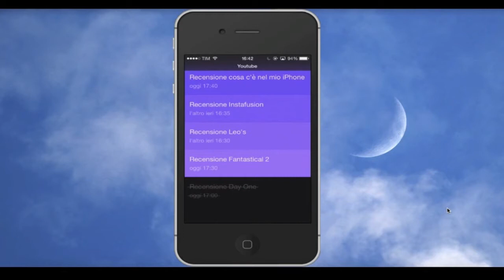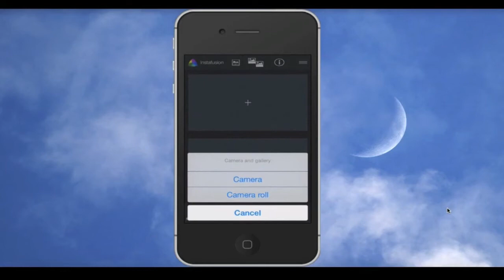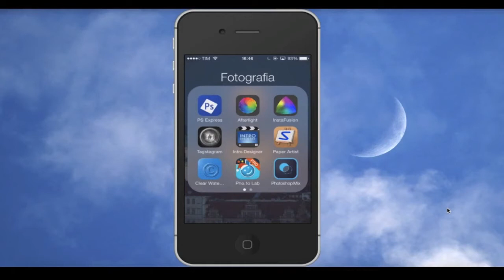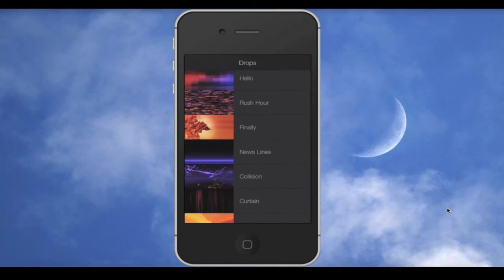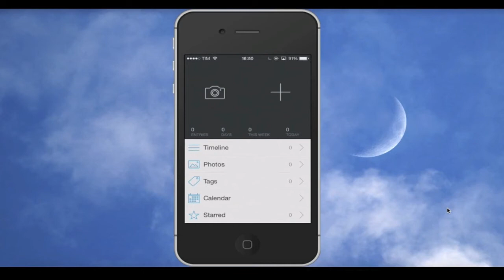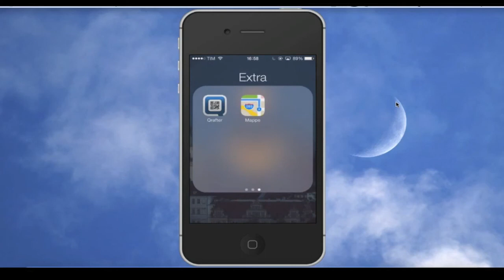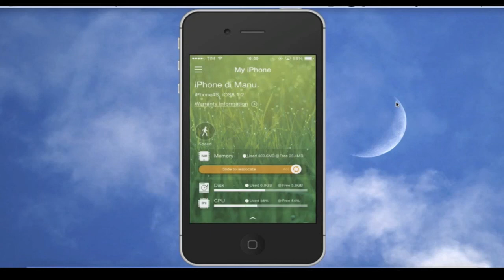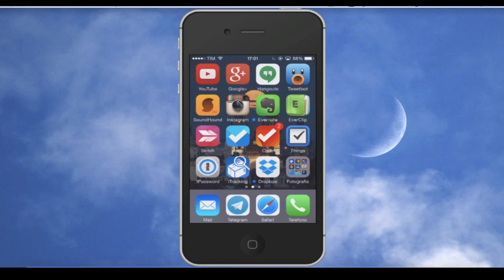COSA C'E' NEL MIO iPHONE?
Cosa c'è nel mio magico iPhone?